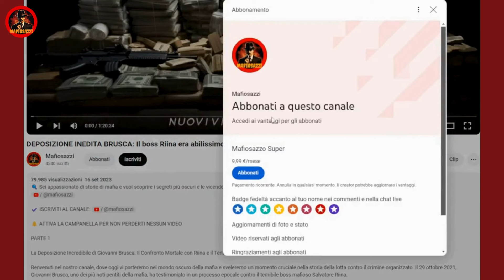Processo integrale a Toto’ Riina il boss di Cosa Nostra per gli omicidi